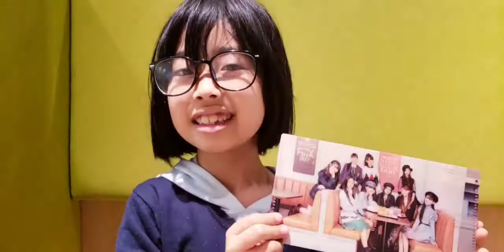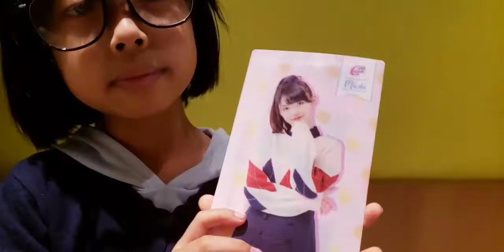Girls2×ファーストキッチン第2弾紹介します。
大人気Girls2とファーストキッチンがコラボして、第2弾のマルチケースがおまけでつくことになりました。
前回は新宿に行きましたが、今回は近くのファーストキッチンへ。
今回はどのメンバーのマルチケースが当たったのでしょうか？